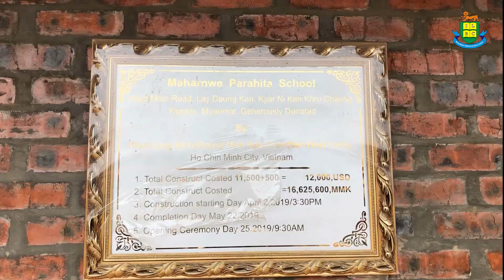The Last Donation of Charity & Community Service for the 2019-2020 Academic Year